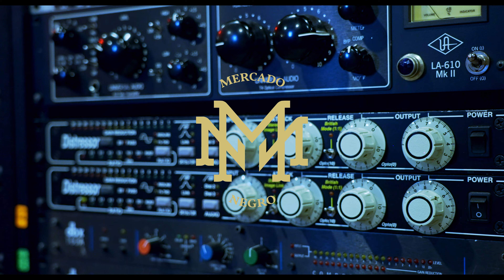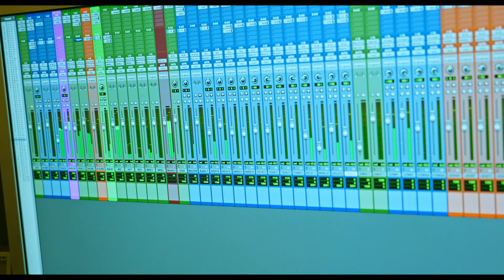Big Los - Fiesta de Malandros (Video Oficial)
Mercado Negro Entertainment ©

Anímanos a seguir creando contenido nuevo haciendo clic en el botón de suscripción.
¡¡Realmente apreciamos tu apoyo de lealtad!!

¡Les deseo a todos amor y abundancia!

✍ ¡Preséntate a la comunidad de Mercado Negro Ent en la sección de comentarios y haznos saber de dónde eres en el mundo!